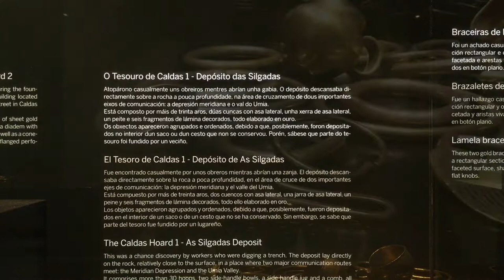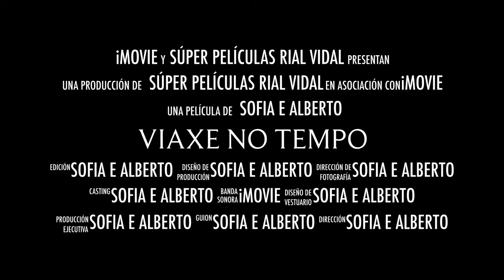VIAXE NO TEMPO. O Museo de Pontevedra en curtametraxes. Categoría Benxamín.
Curtametraxe presentada ao II Festival audiovisual infantil e xuvenil “O Museo de Pontevedra en Curtametraxes” realizado por SOFÍA RIAL VIDAL. Pontevedra.